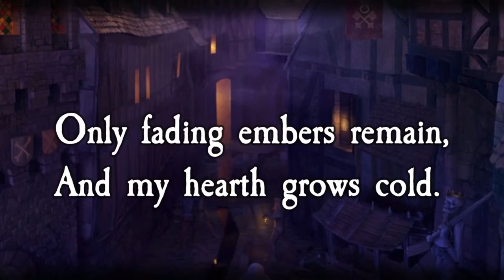Zweihänder RPG: Queen of Embers E39